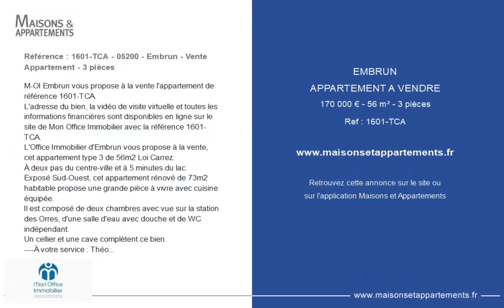EMBRUN - APPARTEMENT A VENDRE - 170 000 € - 56 m² - 3 pièce(s)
Référence : 1601-TCA

Référence : 1601-TCA - 05200 - Embrun - Vente Appartement - 3 pièces

M-OI Embrun vous propose à la vente l'appartement de référence 1601-TCA.
L'adresse du bien, la vidéo de visite virtuelle et toutes les informations financières sont disponibles en ligne sur le site de Mon Office Immobilier avec la référence 1601-TCA.
L'Office Immobilier d'Embrun vous propose à la vente, cet appartement type 3 de 56m2 Loi Carrez.
À deux pas du centre-ville et à 5 minutes du lac.
Exposé Sud-Ouest, cet appartement rénové de 73m2 habitable propose une grande pièce à vivre avec cuisine équipée.
Il est composé de deux chambres avec vue sur la station des Orres, d'une salle d'eau avec douche et de WC indépendant.
Un cellier et une cave complètent ce bien.
À votre service : Théo CAUMETTE -
Référence annonce : 1601-TCA
Environ 1 200 € de charges annuelles de copropriété.

|2300319|